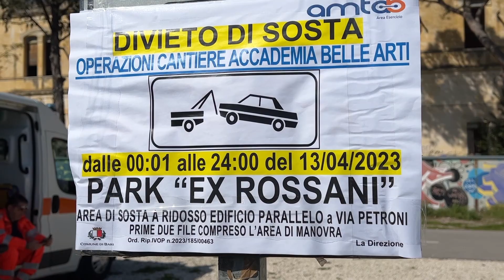Bari, sgomberata l’ala della ex Rossani dove sorgerà l’Accademia di Belle Arti